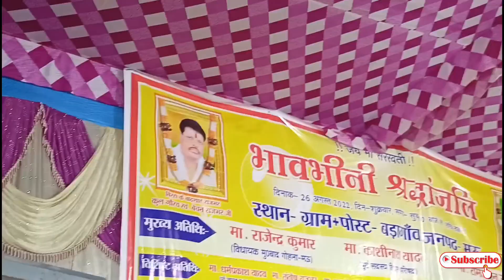स्वo बेचन जी के श्रद्धांजलि में हैरान कर देने वाला ढोलक मास्टर धर्मेंद्र बोले बाप रे बाप थके नही का!